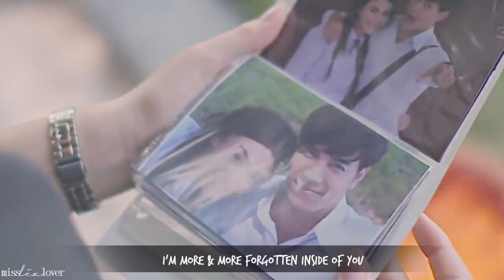Rak Rai (รักร้าย) MV // "im trapped"